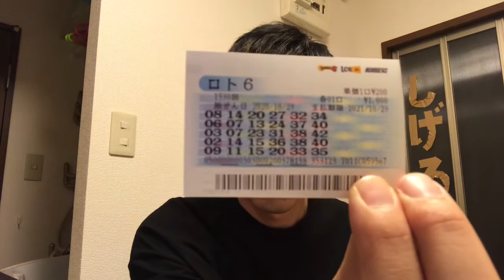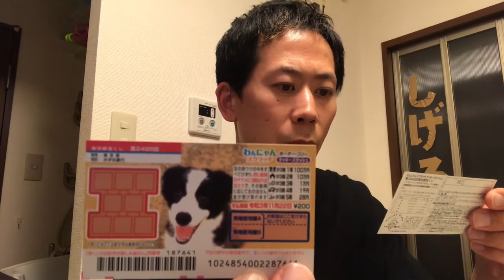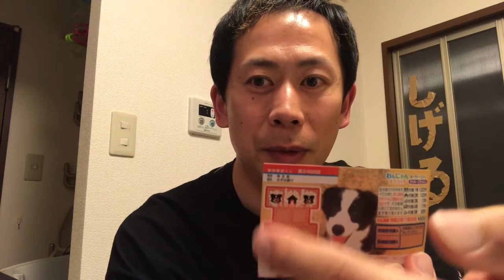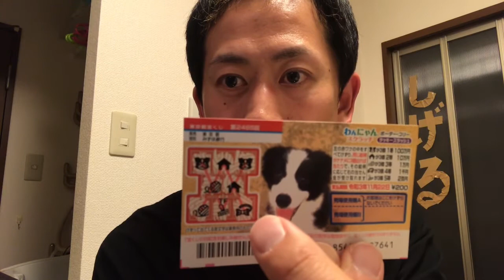【大丈夫だよ】31日目 2020年10月29日(木) おかげさまでYouTube始めて1ヶ月！ 記念にロト6買いました！ ギャンブラーしげるはモッてるのか⁉️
毎日見てくれている人に大丈夫だよって言い続けます。